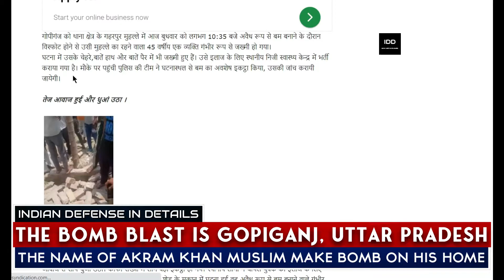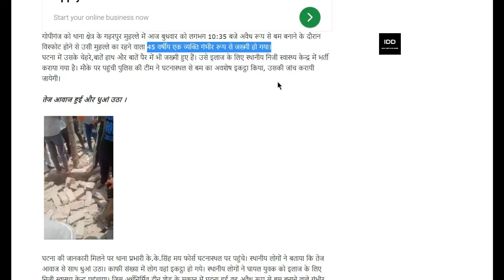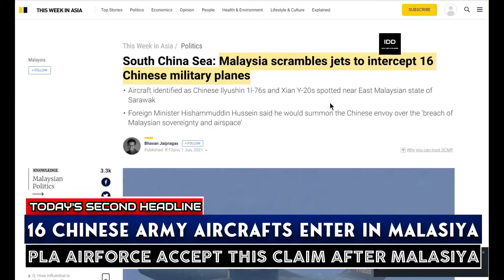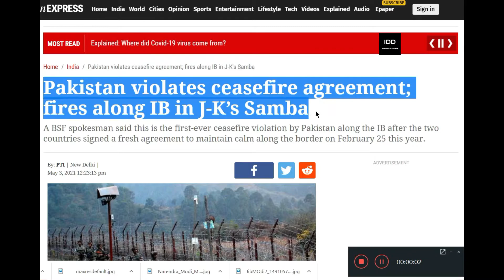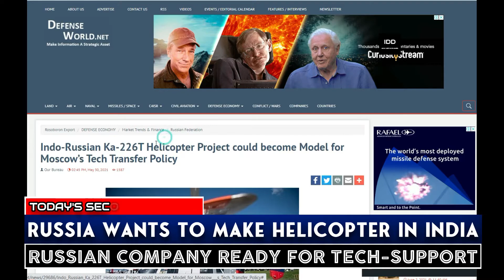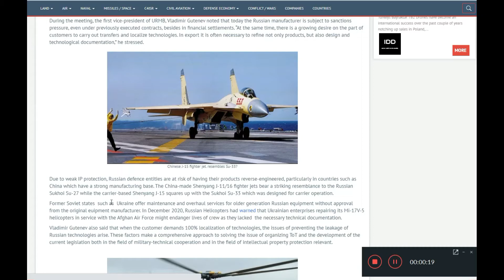Indian Defence Updates, Defence Update, Indian Defense News, Defense News in Hindi, India News | IDD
Video Title :-

Today/Tonight News References: -

Episode Time Schedule :-
Intro:- []
First Update:- []
Second Update:- []
Third Update:- []
Forth Update:- []
Last Update:- []
Conclusion:- []

नमस्ते. दोस्तों ये हमारा नया चैनल है| हमारे इस नए चैनल में आपको देश और दुनिया की डिफेन्स, इकॉनमी और सिविल की सारी अप्डेट्स मिलेंगी | इसलिए आप लोग हमारे चैनल को सब्सक्राइब कर नोटिफिकेशन की घंटी को ज़रूर बजाना हम आपके लिए डिफेन्स और स्पेस की टेक्नोलॉजी की सारी अप्डेट्स भी लाते रहेंगे | और फ्यूचर डिफेन्स और डिजिटल टेक्नोलॉजी की अपडेट्स भी जो की आपको और कहीं देखने को नहीं मिलेगी वो हमारे चैनल पर आप बहुत आसानी से देख सकेंगे. इसलिए कृपया आप हमारे चैनल से जुड़ जाइये...

हमारे चैनल में आने वाली वीडियोस के विषय. !
1. Foreign Policy.
2. Weapons and Military Equipment Updates.
3. International and Finance Related Updates.
4. History of Dispute Between Global Military.
5. Daily Defense Updates

जय जवान, जय किसान, जय विज्ञान, जय हिंद, वंदे मातरम. |